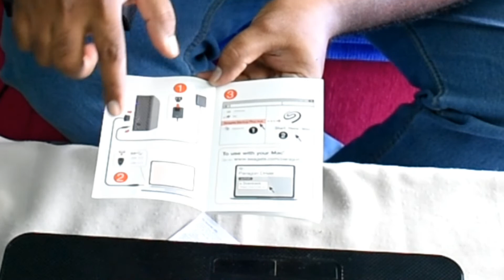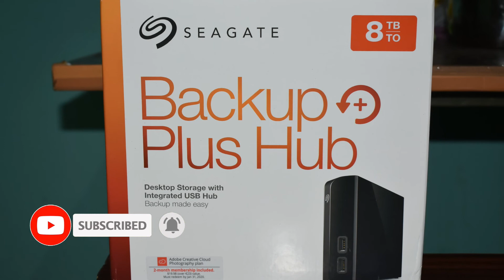Seagate Backup plus hub 8TB Unboxing | Desktop storage & Integrated USB Hub | Tech Review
Unboxing Seagate Backup plus hub 8TB & setup | Desktop storage & Integrated USB Hub | External Drive | Tech Review

This is a video of the unboxing of “Seagate Backup plus hub 8TB”. This is an awesome product to have since it is fast and it can store huge data. Especially in the field of informatics such as; medical informatics, Bioinformatics, Computational Biology and etc… Those who are in need of an external data storage drive can definitely use this.